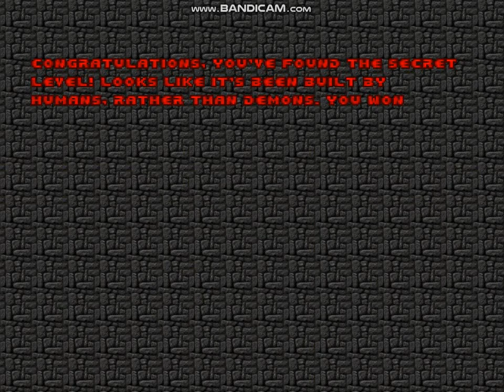Doom 2 - Map15 - Industrial Zone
Here is my run of Map 15: Industrial Zone for the PC version of Doom 2.